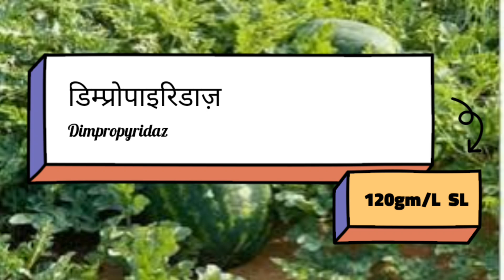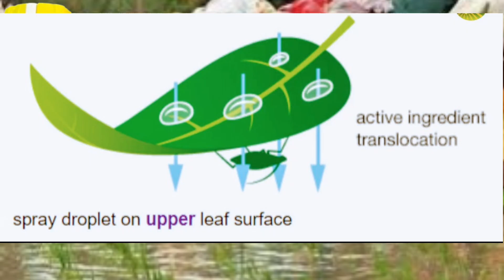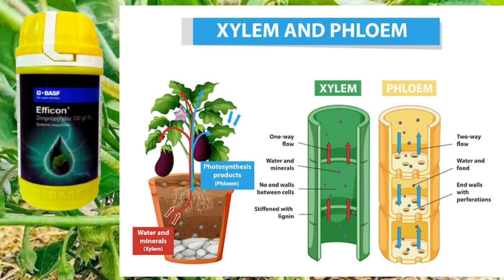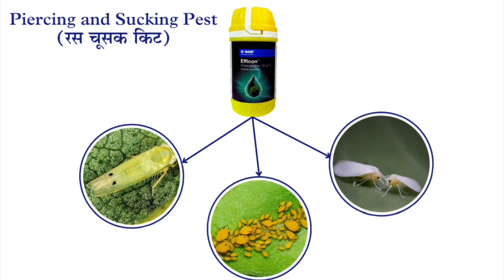basf efficom insecticide | efficon basf | 2024 का नया इंसेक्टिसाइड | Dimpropyridaz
efficon basf
efficom insecticide
efficon basf
 2024 का नया इंसेक्टिसाइड